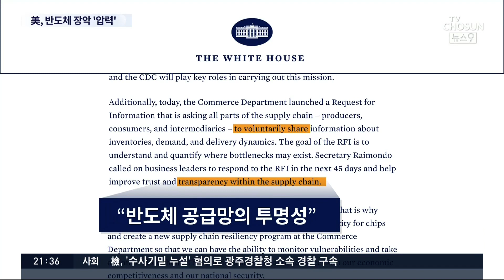미국, 삼성 등 불러 "45일 내로 반도체 재고 보고하라" 압박 [뉴스9]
백악관이 세번째 반도체 대책 회의를 열었습니다. 그런데, 이번에는 기업들을 향한 압박의 강도가 좀 달랐습니다. 재고량 같은 반도체 관련 민감한 기업 정보를 제출하라고 요구해서 기업들을 난감하게 했습니다.